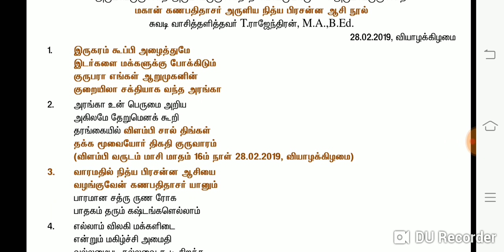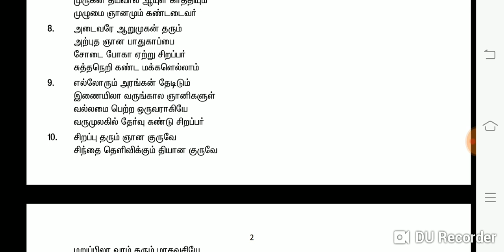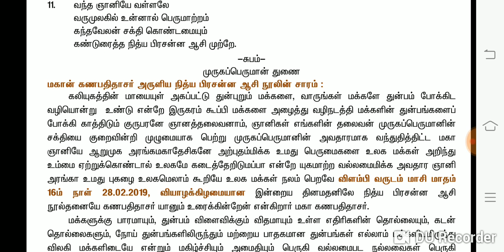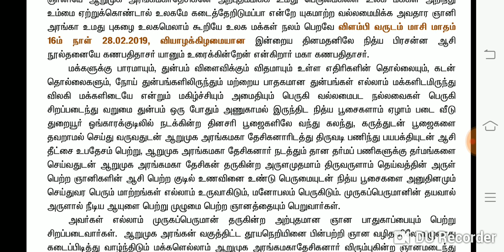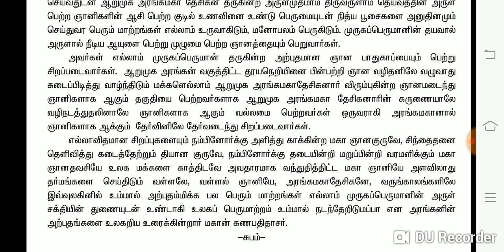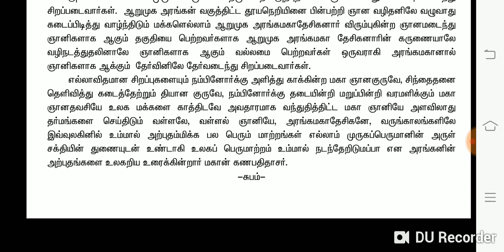Mahan GanabathyDasar Suvadiமகான் கணபதிதாசர் அருளிய நித்திய பிரசன்ன ஆசி நூல் 28.02.2019